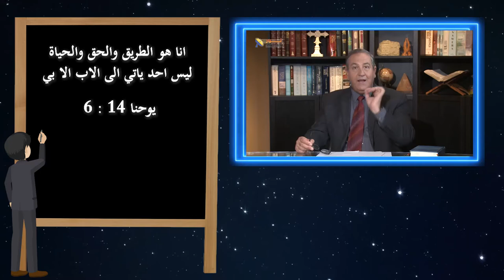559 الطاعة الفعلية للحق تقود إلى الحرية